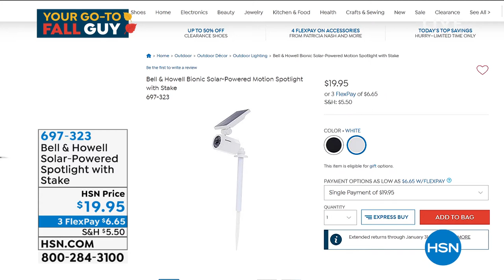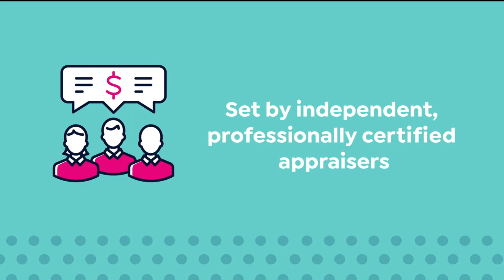HSN | AT Home 09.18.2020 - 09 AM